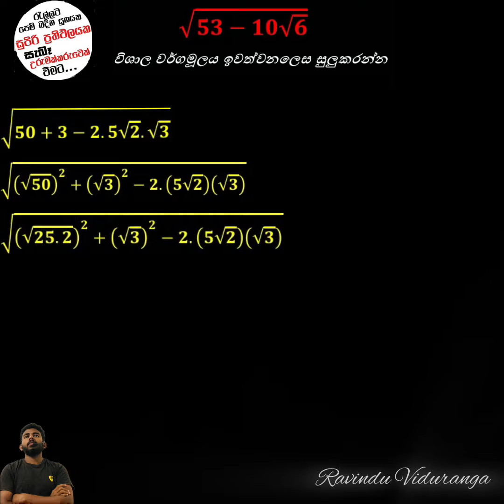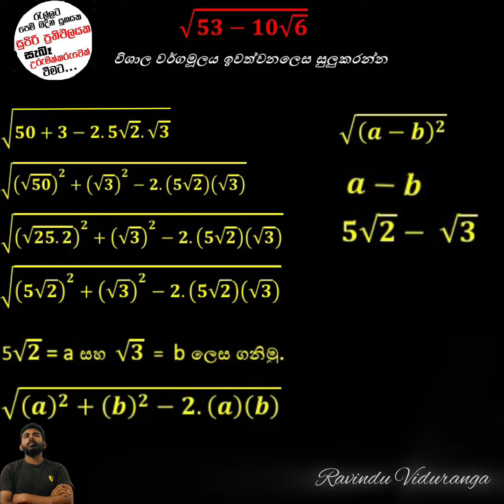🤞Cambridge university interview paper එකක තිබුන ගණිත ගැටලුවක්.. ✨🔥 | Ravindu Viduranga